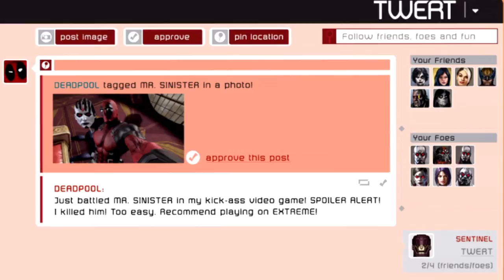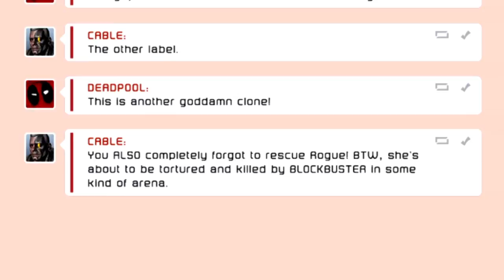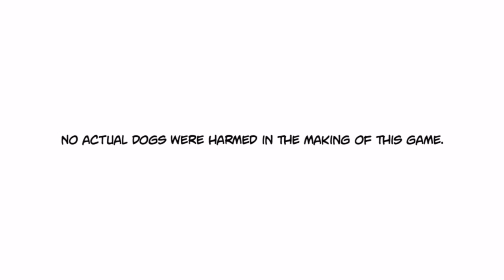Deadpool_20180811142408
Deadpool